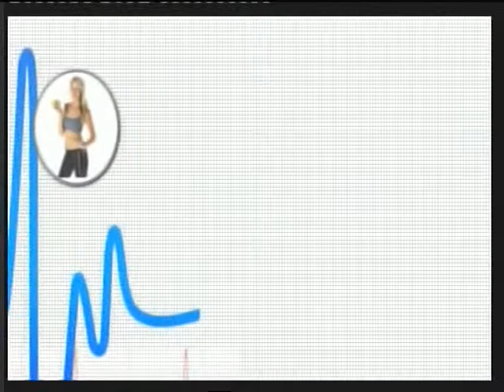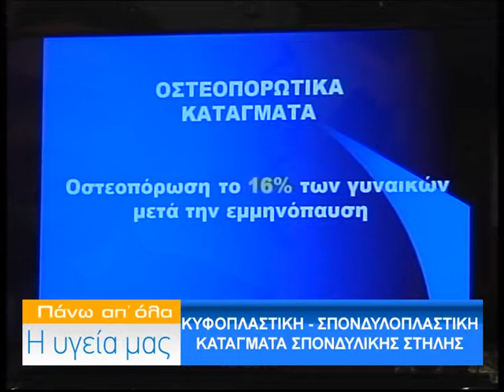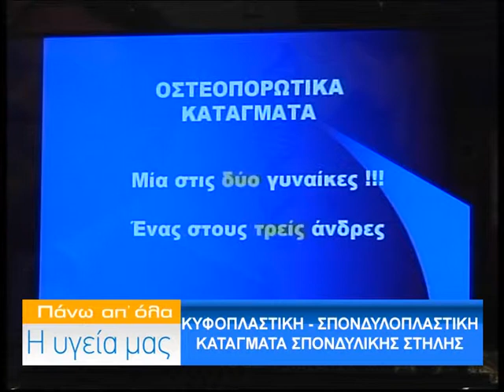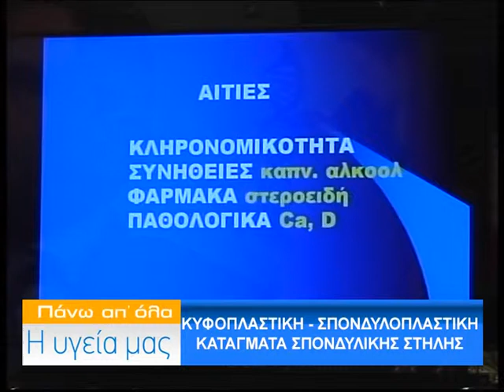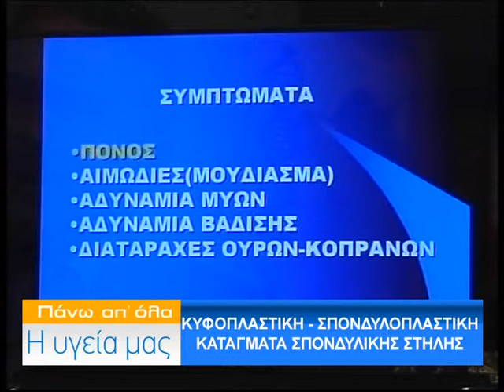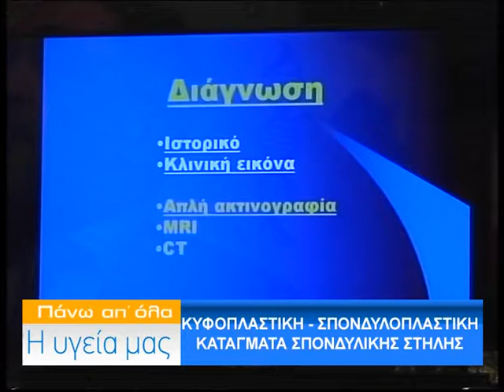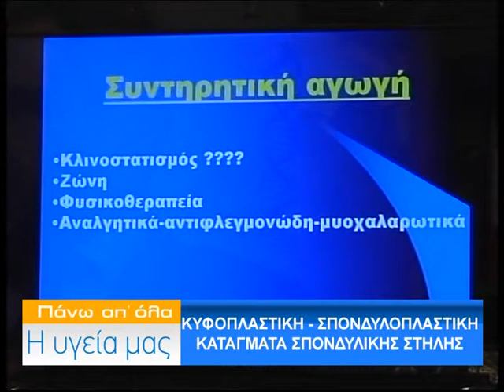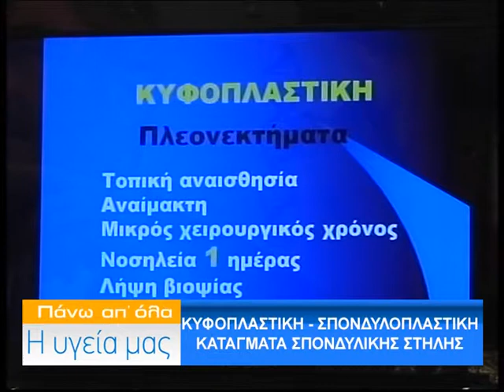ΑΠΟΣΤΟΛΟΣ ΚΑΡΑΓΙΑΝΝΙΔΗΣ ΚΥΦΟΠΛΑΣΤΙΚΗ 18/02/2014 Α ΜΕΡΟΣ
Καλεσμένος της εκπομπής Πάνω απ' όλα η υγεία μας ο κ. Απόστολος Καραγιαννίδης Νευροχειρουργός.